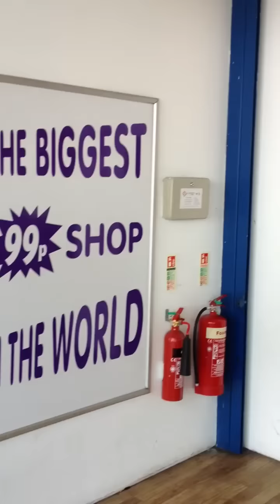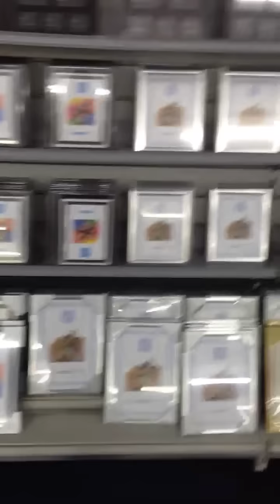The Largest 99p / Pound Shop in the World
This short video is of YIPPEE IT'S 99p in Ipswich .It says its the largest in the World & after having a walk
around i believe them its Amazing .